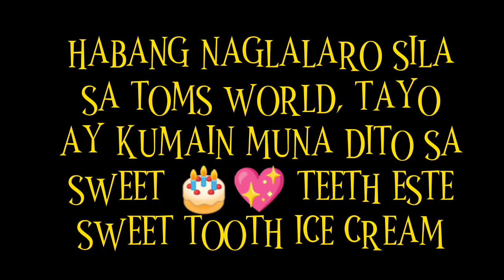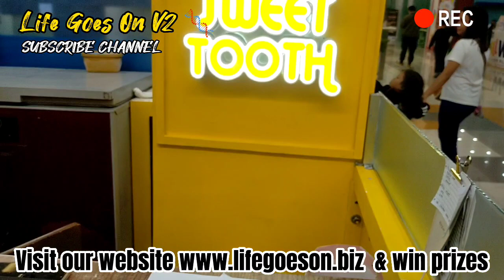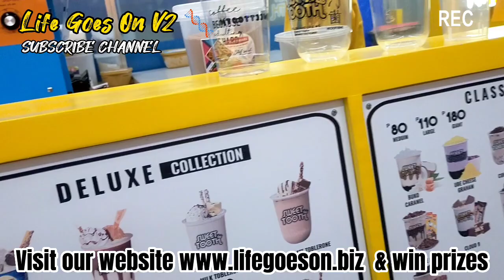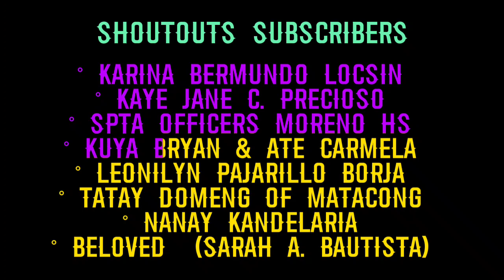DITO KO NATIKMAN ANG MASARAP NA FLAVORED ICE 🍦 CREAM TWIST SWEET TOOTH MUKBANG WITH KUYA RUEL